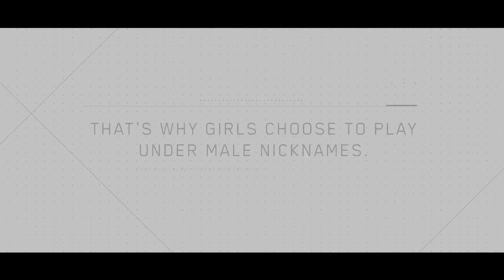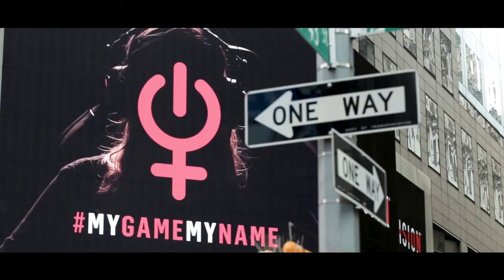Telefonica MyGameMyName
Credits
Agency Network DDB
Entrant Company Africa, Sao Paulo
Production Company (additional) Associados, Sao Paulo
Music/Sound Company Antfood, Sao Paulo
Chief Creative Officer Sergio Gordilho / Africa
Creative Director Sophie Schonburg/ Marco Bezerra/ Sergio Gordilho / Africa
Copywriter Felipe Lermen/ Sophie Schonburg / Africa
Art Director Linus Oura/ Sergio Gordilho / Africa
Designer Matteus Faria / Africa
Special Projects Monique Lopes Lima/ Juliana Mendonca/ Julia Newman/ Isabela Levy / Africa
PR Fabiana Antacli / Carla Guimarães / Isabela Levy / Carina Miranda/ Debora Bacaltchuk/ Natália Albertoni / Africa
Client Services PC Freitas/ Jose Boralli/ Paula Salvarani/ Isabel Castro/ Marcelo Marques/ Andrea Rizzoei / Africa
Agency Producers Rodrigo Ferrari/ Patricia Melito / Africa
Director and DOP Amadeo Canonico / Africa
Editing Felipe Tome/ Cadu Silveira / Africa
Post Producer Felipe Nascimento / Africa
Motion Designer Edu Menezes / Africa
Sound Track Lou Schmidt/ Luis Bergmann / Africa